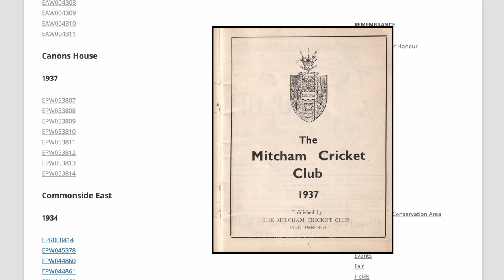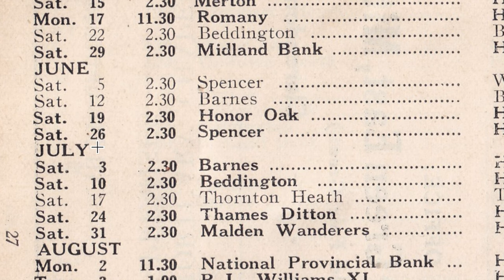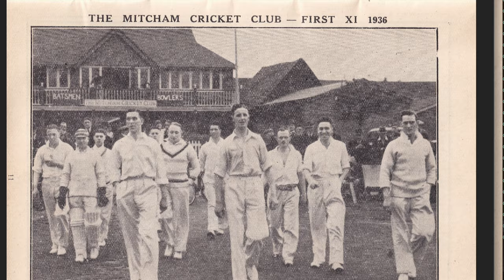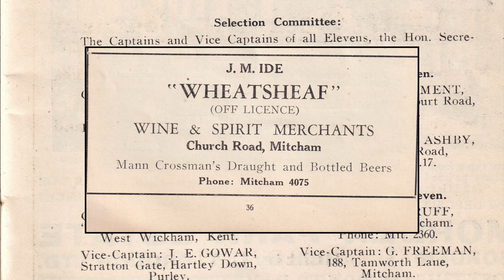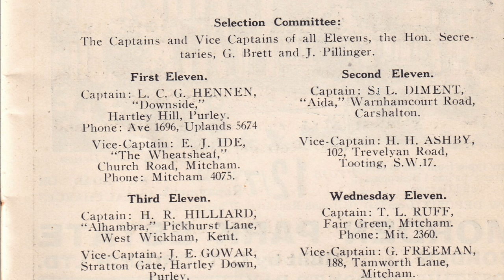Mitcham Cricket : 1937 aerial photo of a match in progress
A cricket match in progress at Mitcham's cricket green was captured in the aerial photo taken on 26th June 1937. In a previous video reviewing all the views that day I mentioned that, despite having the yearbook for 1937, I wasn't able to tell you the score of that game. That would only be possible if I had the 1938 yearbook (which I don't have). However the 1937 yearbook does show the fixtures for that year.

In addition, vice-captain E.J. Ide is mentioned as his address is shown as the "Wheatsheaf" off-licence in Church Road. I've included an ad from the same yearbook, which lists it as 'J.M. Ide'.

Links